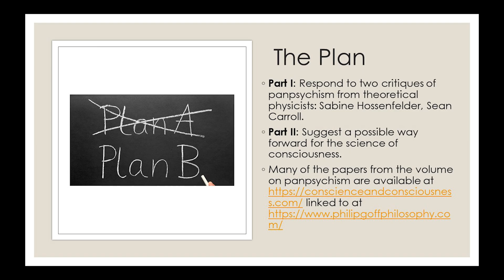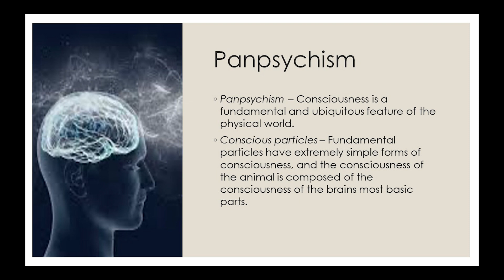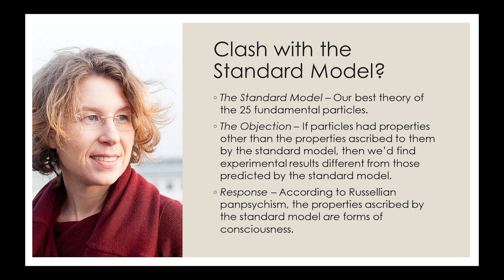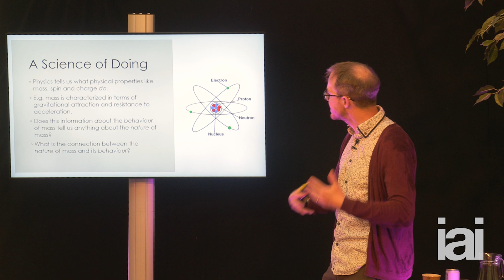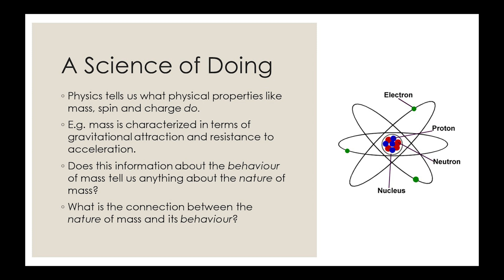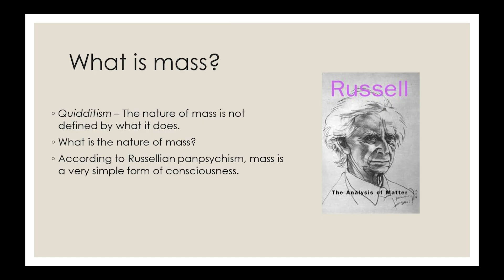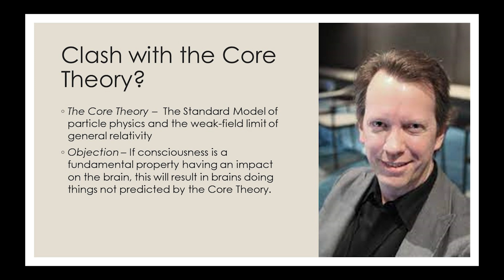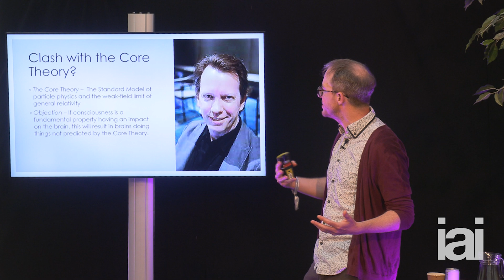Consciousness: fundamental to reality? | Philip Goff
Philip Goff discusses panpsychism and the role of fundamental physics in the study of consciousness.

Philip Goff responds to recent critiques of panpsychism by theoretical physicists Sean Carroll and Sabine Hossenfelder, and then explores some implications for the science of consciousness.

Philip Goff is a philosopher of consciousness at Durham University. His research focuses on integrating consciousness into our scientific worldview. His 2019 book Galileo's Error sets out his defence of panpsychism rooted in an analysis of the work of Arthur Eddington and Bertrand Russell.

Philosopher of consciousness at Durham University, Philip Goff's research focuses on integrating consciousness into our scientific worldview. Philip is a defender of panpsychism as the solution to the hard problem of consciousness.

Philip's 2019 book Galileo's Error sets out his defence of panpsychism rooted in an analysis of the work of Arthur Eddington and Bertrand Russell. We will hear more of Philip's perspective in our debate on the framework of beliefs.

To discover more talks, debates, interviews and academies with the world's leading speakers